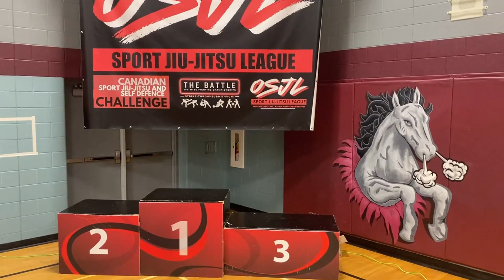Canadian Sport Jiu-Jitsu and Self Defence National Championships 2024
MMA 3 Part Combat Tournament - Striking/Throws/Ground Game

12th Tournament - Saturday April 13, 2024

00:00 INTRO
00:02 VS JOHNNY
03:47 VS MASON
08:10 PODIUM
09:50 KATA - LUCAS
11:11 KATA - ROBERT
12:45 KATA - SAMANTHA
14:06 AWARDS CEREMONY
14:47 PODIUM

Division: Male JJIF Jiu-Jitsu Fighting / U14 (Cadets) / Intermediate (Green and above) / +46 kg